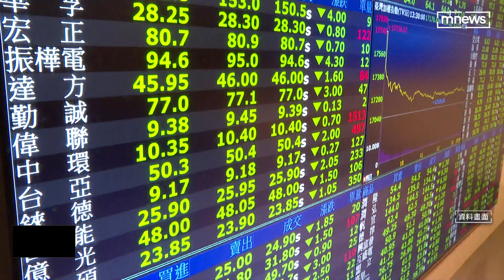台股開盤失守16400關卡 金融類股踩「地雷」｜鏡新聞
中國經濟狀況引發擔憂，加上惠譽警告，可能下調美國數十家銀行的評級，美股四大指數又重挫，台股才反彈一天，今天（16日）又再度承壓，開盤下跌百點，失守1萬6400點整數關卡，勉強守住半年線1萬6275點，金融股普遍走低！